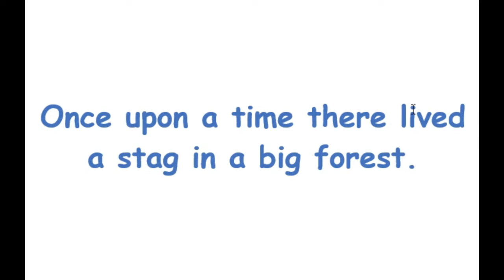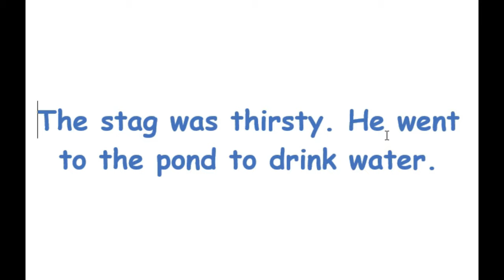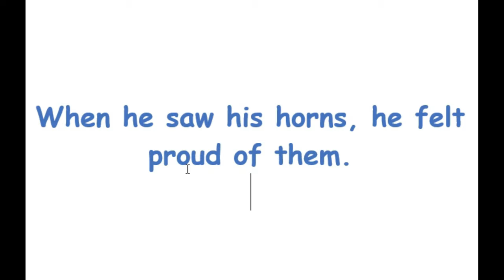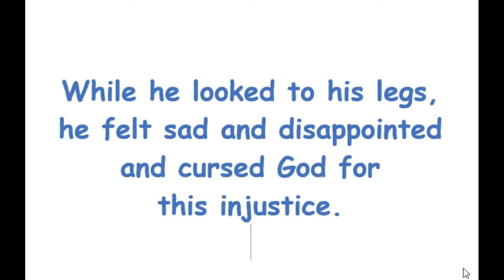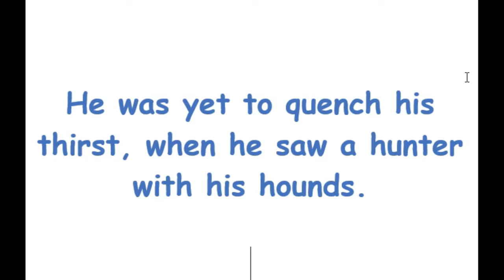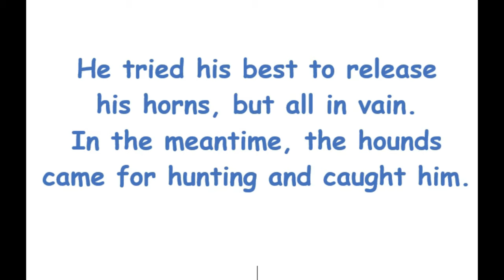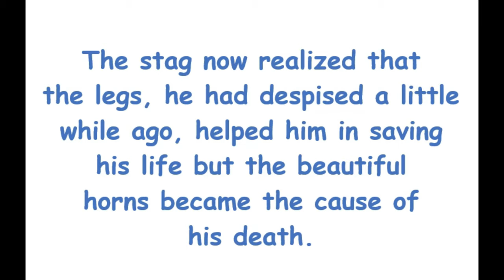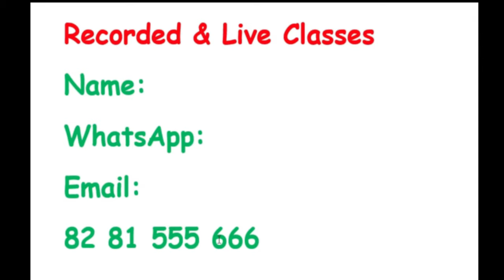Learn English through story Malayalam | English class ( Malayalam )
Learning English through stories is an ingenious method to improve your language and in this video, an interesting English story has been narrated in Malayalam and this would definitely prove useful to improve your English language skills.